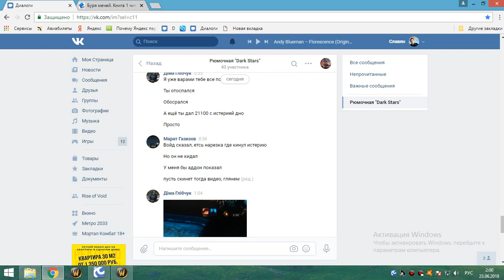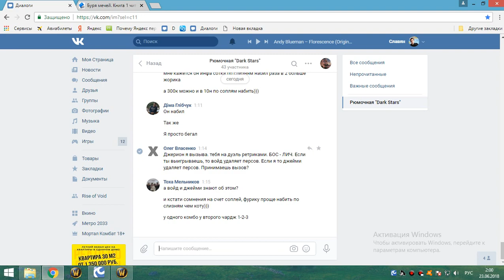2я часть цлк 25г бдк 22 06 18